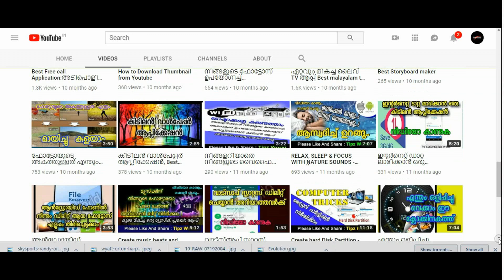Former championships in WWE. 6 Retired old Titles from WWE